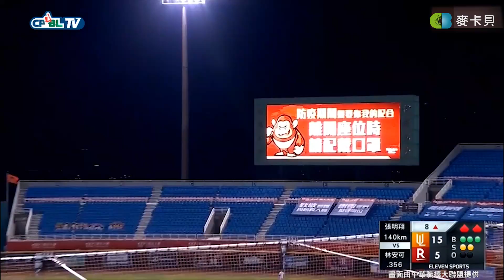【職棒31精彩好球】06/27被投球耽誤的強打者!統一獅林安可單場雙響炮，全場6支5灌進7分打點獲選單場MVP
目前轉播項目如下
CPBL中華職棒：Lamigo桃猿、富邦悍將、統一獅、中信兄弟主場賽事
SBL超級籃球聯賽